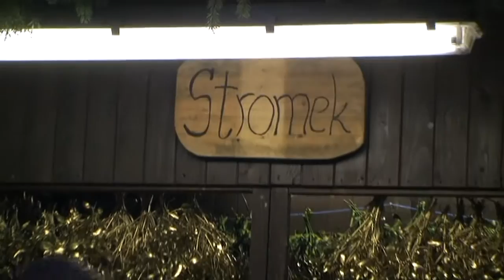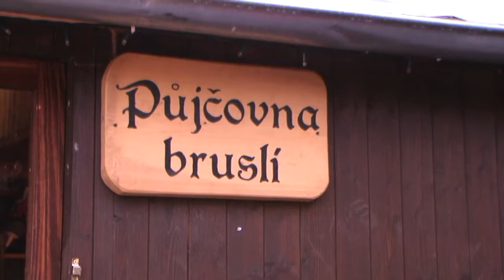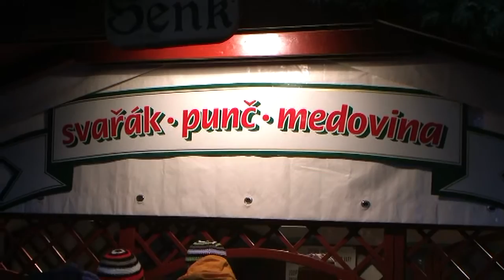Vánoční trhy v Chebu 29.11.2015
Cheb má určitě nejlepší Vánoční trhy ne jen v Karlovarském kraji.
Nezaváhejte a přijeďte se podívat.